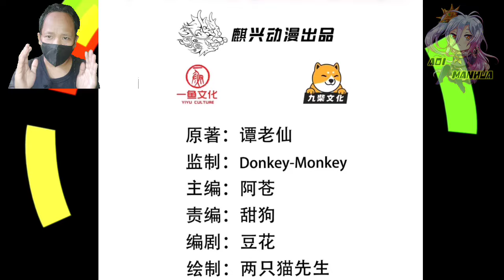Law Of Retaliation ™ Demon Slaughter Of All Ages Chapter 03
COPYRIGHT / LICENSING